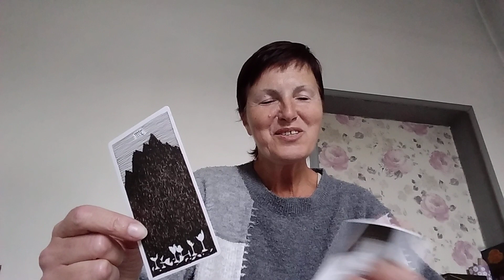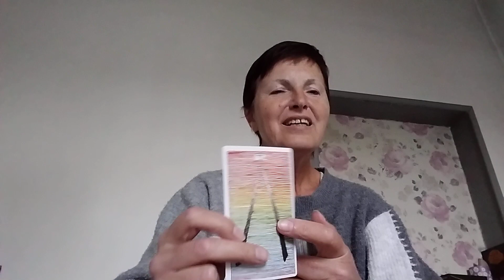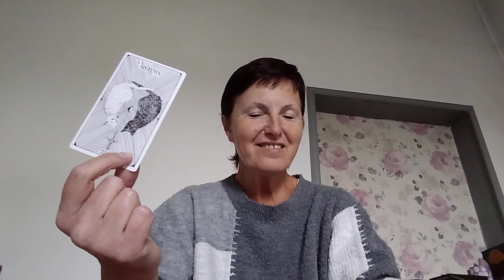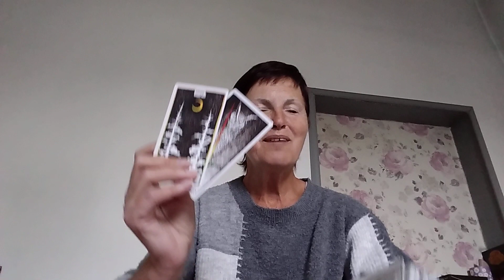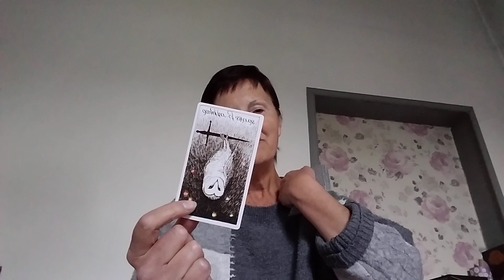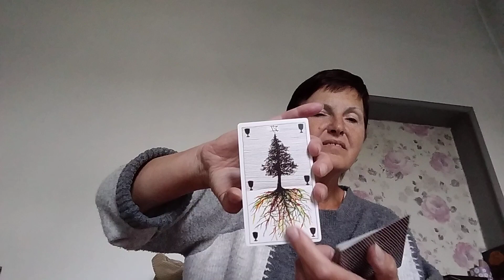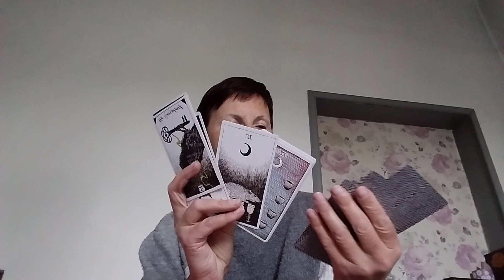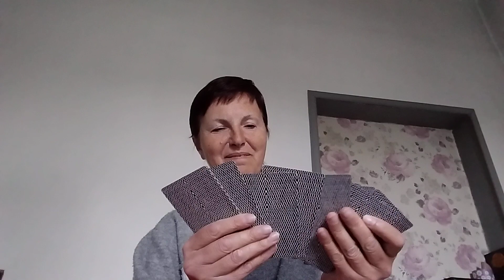May 5, 2024